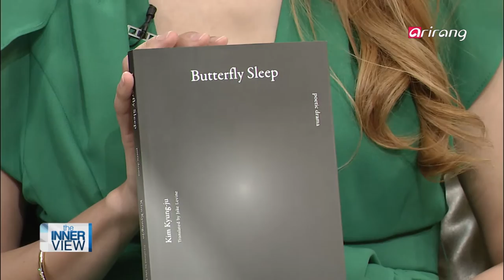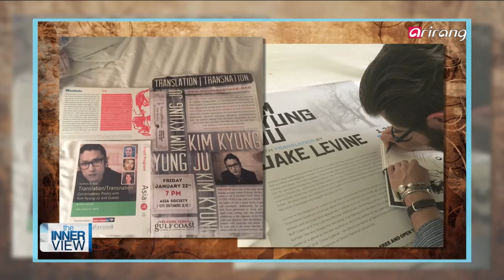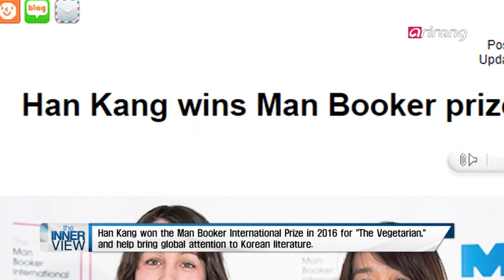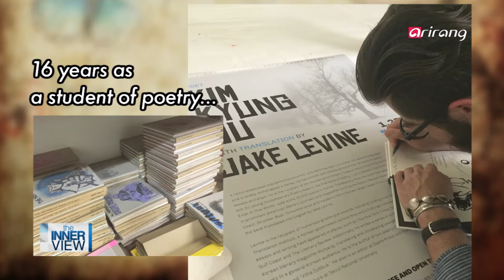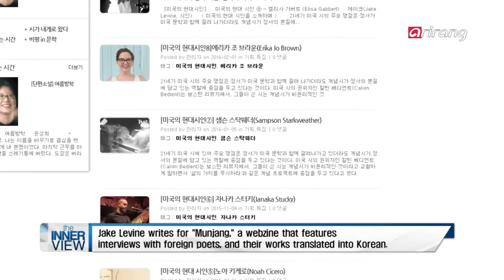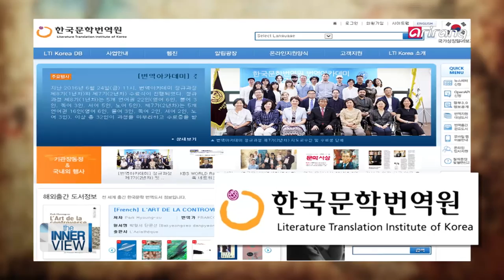The Innerview(Ep.220) Jake Levine, an American poet helping Korean poetry _ Full Episode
Jake Levine, an American poet helping Korean poetry reach a wider audience worldwide

When Han Kang was awarded the Man Booker International Prize for the English-language version of her novel translated by Deborah Smith, people turned their attention to translators including Jake Levine, who has been introducing Korean poetry to English-speaking readers around the world.

Jake Levine has translated numerous poems by prominent Korean poets including Kim Hye-soon, Kim Kyung-ju, Kim Yi-deum and Kim Min-jeong for the Asia Literary Review and a number of other literary magazines. He even gave a presentation on Korean poetry at a conference of the Association of Writers & Writing Programs (AWP) earlier this year.

During the interview, he stressed the importance of fully grasping every aspect of the poem including the style in addition to the meaning of the words when translating. He also noted the potential of Korean female poets and the unique appeal of their works.

Join us on"The Innerview" to meet Jake Levine, and hear his thoughts about contemporary Korean poetry and his latest project that involved translating the poems by Korean female writers.

소설가 한강의 맨부커 인터내셔널 수상을 가능케 한 번역가 데버러 스미스가 문단에서 화제가 될 때, 한국 시단에서는 자발적으로 한국어를 배워 한국 시를 영어로 옮기는 제이크 르빈이 화제가 됐다. 해외 문단에 김혜순, 김경주, 김이듬, 김민정 시인을 소개하기 위해 아시아 문학 전문 영미 문예지(Asia Literary Review) 외 다수 해외문예지와 미국에서 주최한 미국작가모임에 한국시문학을 알리는 번역가 제이크 르빈과 이야기 해본다.'The INNERview" 출연한 제이크 르빈은 올해 미국에서 주최하는 미국작가모임(Association of Writers & Writing Programs; AWP) 등에 참여해 미국과 한국시를 이어주는 가교 역할로서 보냈던 지난 시간들을 전한다.미국에서 한국 문학을 사랑하는 해외 독자를 만나고 온 그는 한국 문학이 세계무대로 더 나아가기 위해서는 "시 번역작업 중 시의 이해가 먼저 선행되어야 한다"며 한국 여성시인 김민정과의 시 번역작업을 소개한다. 특히 한국 여성시인들의 독특한 시세계에 매료된 그는, "한국시는 가능성이 있다."고 말하며 좋은 번역으로 국제무대에 한국문학의 위상을 높이는데 큰 기여를 하고 있다.번역가로서 활동한 제이크 르빈의 지난 시간을 통해 한국 현대시의 가능성에 대해 알아보고 한국의 여성시인들의 작품을 영번역해 책 출간을 앞두고 있는 그의 앞으로의 꿈과 열정을 '더 이너뷰'(The INNERview)에서 들어본다.